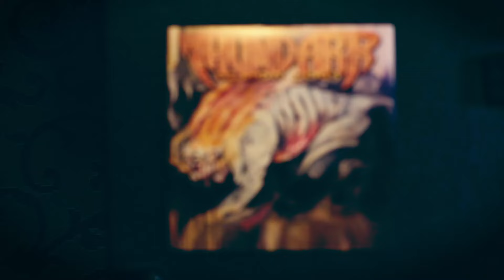Thundarr | Prophecy Of Peril (guitar playthrough)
Guitar playthrough of the Thundarr song Prophecy Of Peril from the Demon Dogs E.P. avilable here:

playthrough guitar track signal chain: 2013 Gibson Les Paul Jr,

Boss NS-2 Noise Suppressor ,Ibanez TS9DX Tube Screamer,

Peavey Valveking 100w, Avatar traditional 2x12 cabinet with Celestion Vintage 30 & Celestion G12H30 70th Anniversary speakers,

miked with a Heil PR30 on the V30 and a Sennheiser e906 on the 70th Anniversary,

into Focusrite Scarlett 18i8 interface/preamp.

Video edited by Logan Anderson